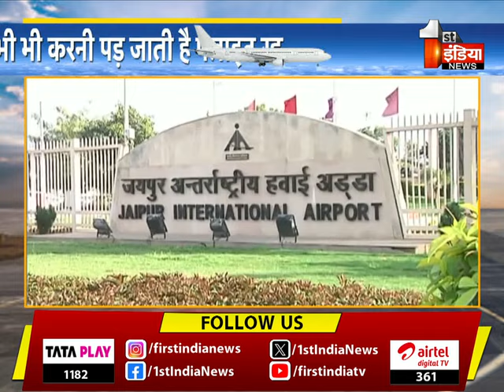महंगे फ्यूल से उड़ान महंगी ! यात्रियों के साथ-साथ एयरलाइंस भी उठा रहीं खामियाजा, खास रिपोर्ट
About this Video:
महंगे फ्यूल से उड़ान महंगी ! यात्रियों के साथ-साथ एयरलाइंस भी उठा रहीं खामियाजा, खास रिपोर्ट  | 16 March 2024